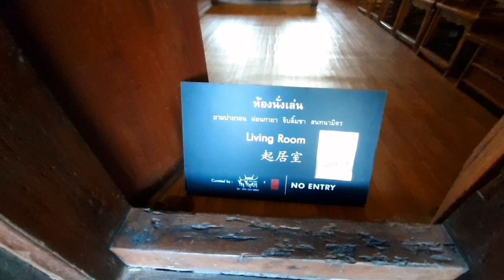GooDyสัญจร "ล้ง1919" ศุกร์24มค2563(4)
Galaxy A30 VDO by.GooDy